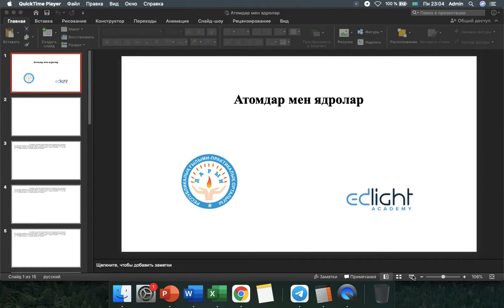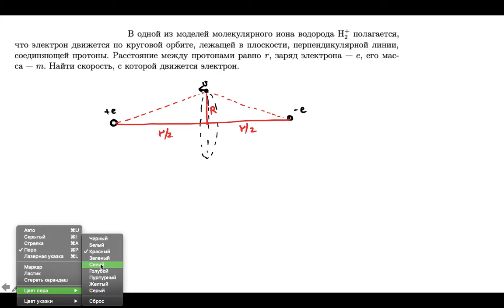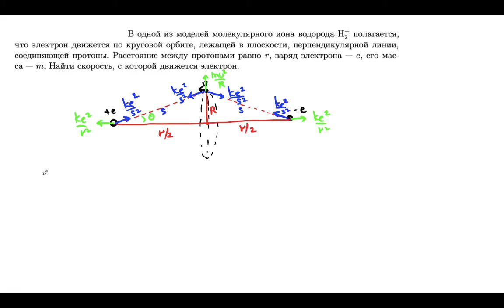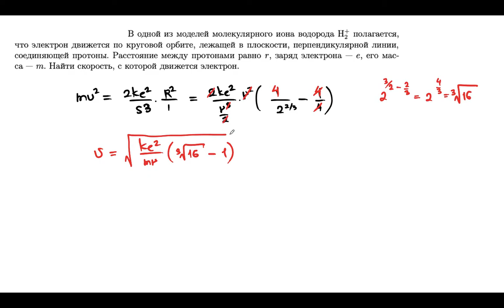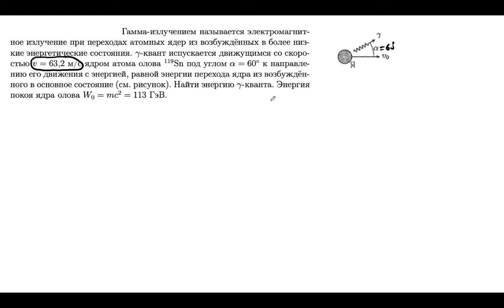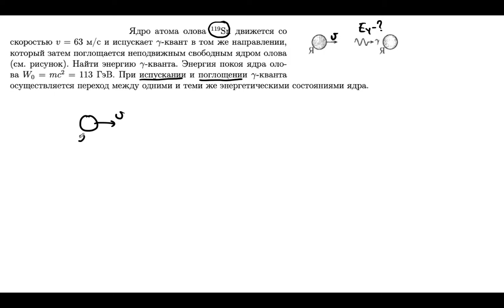Атомдар мен ядролар